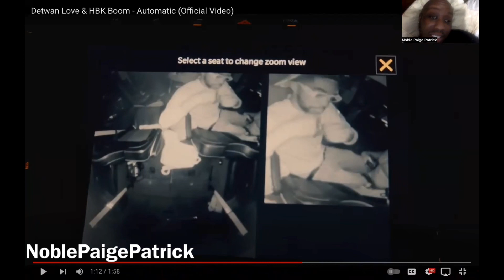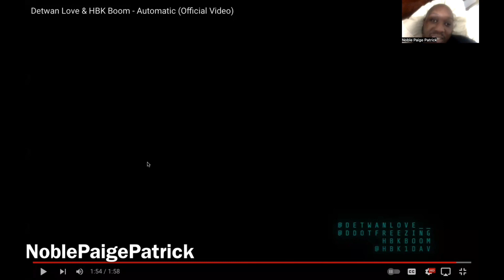Detwan Love & HBK Boom - Automatic (Official Video)